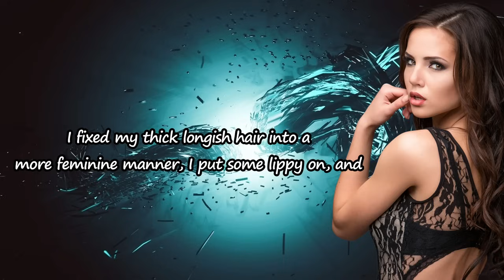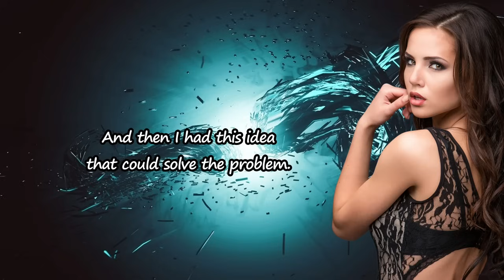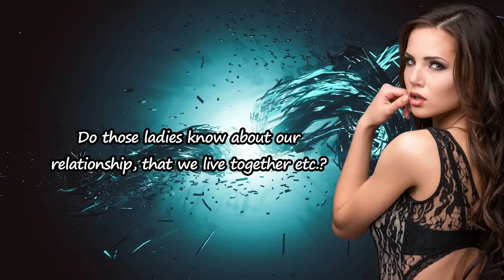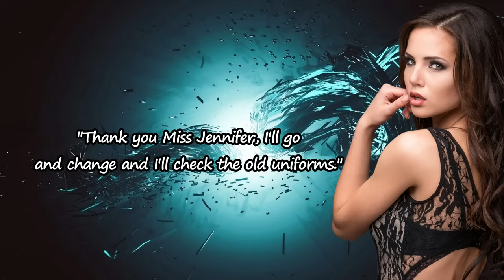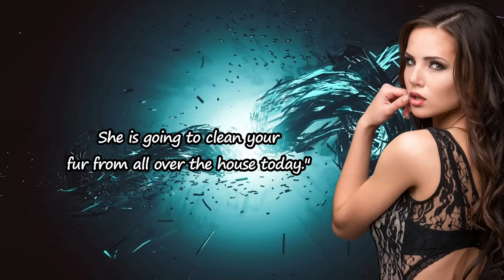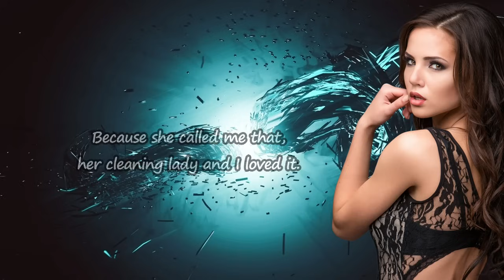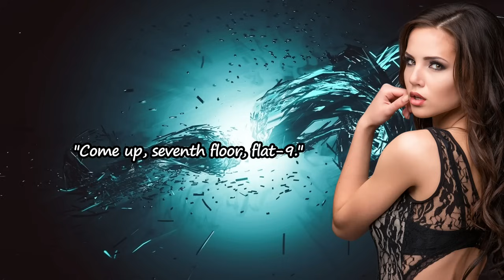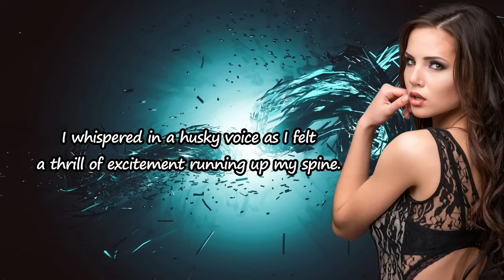Wife Demands I Become Sissy Maid - Crossdressing Stories